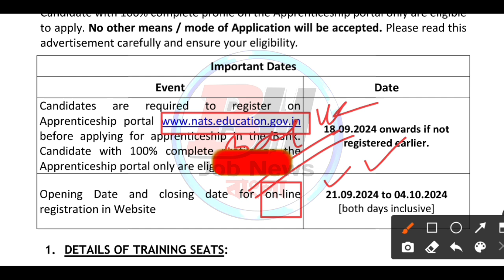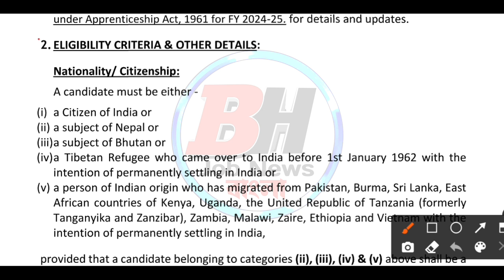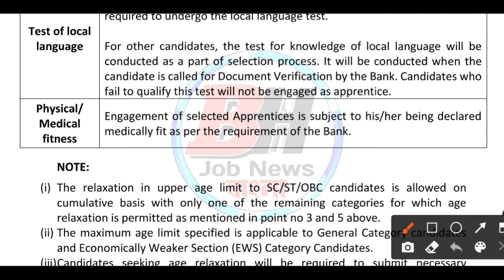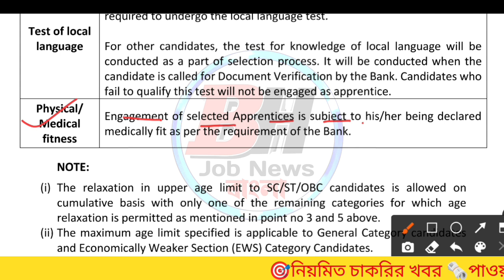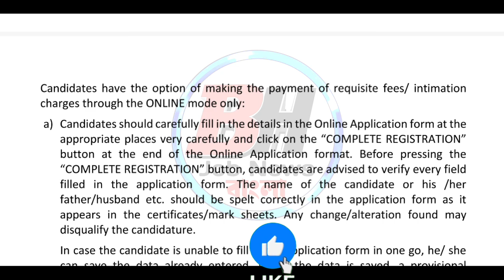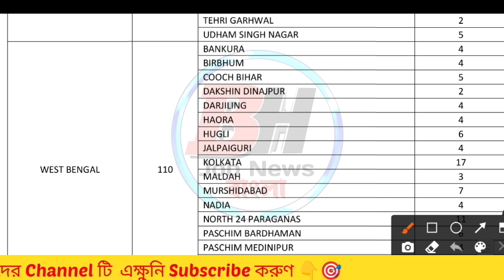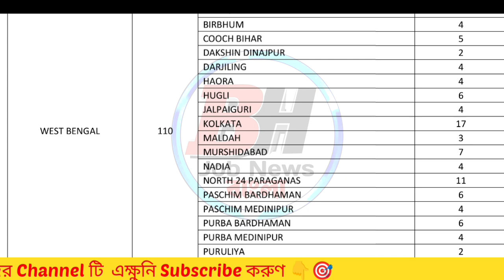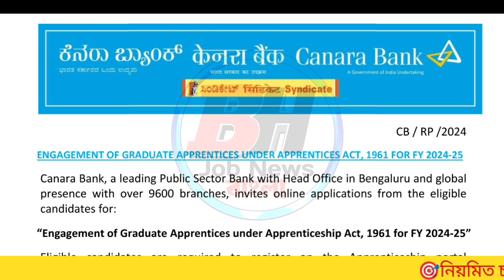🔴পরীক্ষা ছাড়াই Bank এ ডাইরেক্ট জয়েনিং📌| No Exam | No Fees | Govt Bank Recruitment 2024 | WB Job 2024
🔴পরীক্ষা ছাড়াই Bank এ ডাইরেক্ট জয়েনিং📌| No Exam | No Fees | Govt Bank Recruitment 2024 | WB Jobs 2024

🎯Video Related With👇

bank job vacancy 2024 west bengal
bank job recruitment 2024
canara bank apprentice 2024
canara bank apprentice 2024 how to apply
canara bank apprentice 2024 how to apply online
bsk update
wb gram panchayat recruitment 2024
panchayat recruitment 2024 apply online
wb panchayat recruitment 2024 apply online
gram panchayat recruitment 2024 form fill up
gram panchayat recruitment 2024 apply online
west bengal gram panchayat recruitment 2024 form fill up
পঞ্চায়েত কর্মী নিয়োগ 2024 ফর্ম ফিলাপ
gram panchayat recruitment 2024 how to apply
wb job
job
2024 government job vacancy
recruitment 2024
wb jobs
wb upcoming recruitment 2024
govt job

Video is Education & Job purposes Only Copyright Disclaimer Under Section 107 of the Copyright act 1976, Allowance is Made for ´´fair use´´ for Purposes Such as Criticism, Commenting, News Repoting, Teaching, Scholarship, Research. fair use is use Permitted by Copyright Statute banglajobnews